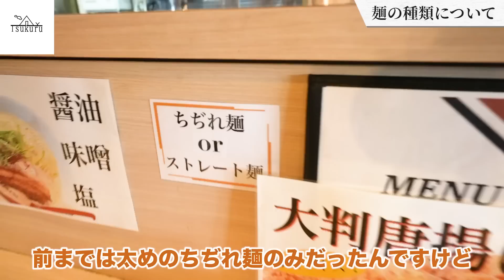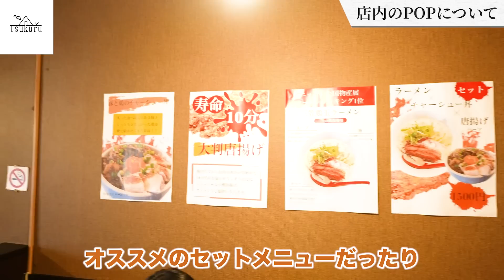【前編】「ヤバかった」令和の虎 志願者のラーメン屋に緊急訪問した結果まさかの展開に！？【三笠鶏玉ラーメン創】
▼田中さんの過去動画はこちら

オンラインサロンへの入会はこちら！

☑今すぐできる売上を倍にする方法5選動画
☑リピーターを増やすために明日からできること5選動画
☑島やんが選ぶ感動したラーメン屋動画
☑ラーメン屋独立したい人が最初にすべきこと動画
☑今すぐ使える！島やんの会社のチェックリスト3つを大公開
☑YouTube未公開！「島やんの知られざる過去」1時間の動画
☑ラーメン種類別売れるラーメンの濃度リスト
☑初公開！島やんの人生が変わった本ベスト5リスト

▼島やんオンラインサロンへの入会方法
②オンラインサロンへの入会案内のLINEが届く
③クレジットカードを用意し決済手続き
④決済後に
・会員専用LINEグループへ招待
・会員限定動画が閲覧可能に

▼島やんへのお仕事依頼・企業案件はこちらから

▼島やん無料コンサルは募集しておりません
現在はサロンメンバー限定で島やん無料コンサル企画をしてます
島やんにお店を見て欲しい！という方は島やんサロンへご入会ください